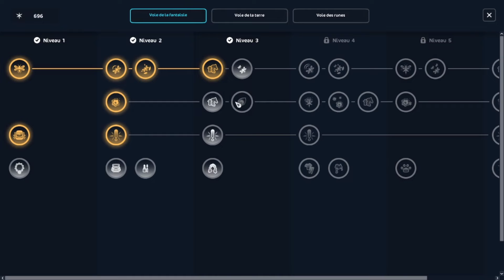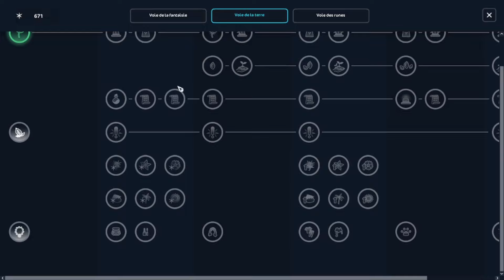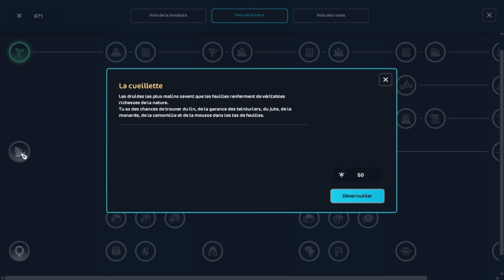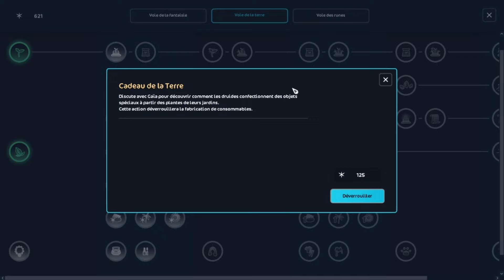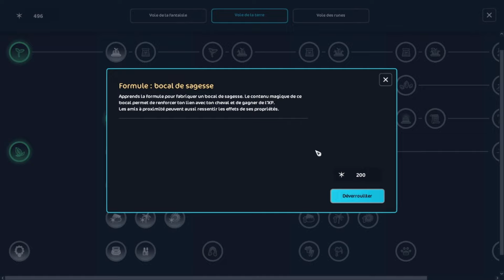Quand tu n'as pas la main verte 😱 [STAR STABLE]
Bienvenue sur ma vidéo Mise à jour !

Avant de commenter merci de lire la suite :

Vos commentaires : constructifs, pas d’insultes merci

Présentation :
👩🏻 26 y/o
🐴depuis août 2021 sur Star Stable
🐴 cavalière depuis 15 ans
🍭 serveur 4 français Candy Factory

Ma vidéo :
📷OBSStudio
🎬Clipchamp
🎤JBL QUANTUM 200
🏞️ Canva